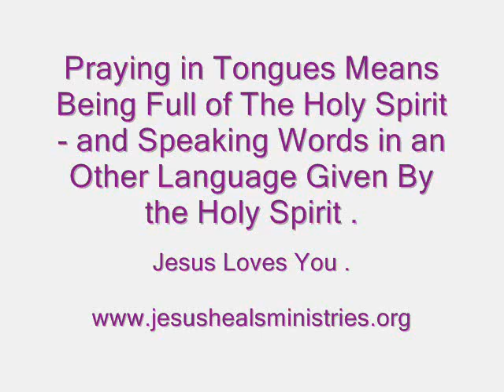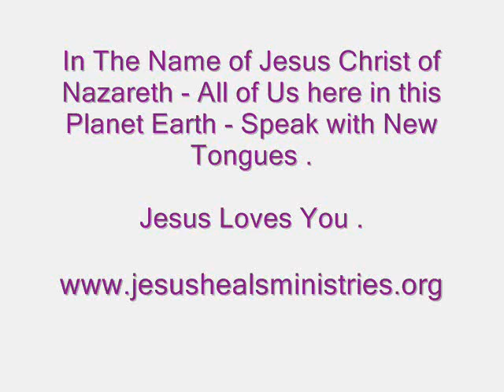How to Pray in Tongues - Word for the Day - 15th May Wednesday 2019 .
Tongues + Interpretation = Prophecy  -  In this Video I read verses from the Holy Bible about How to Pray in Tongues and How to Interpret What You are Saying in Tongues -  When You Interpret the Tongues - You get a Prophecy from the Lord Jesus Christ so that You can Do the Will of the Lord Jesus Christ for your Life .